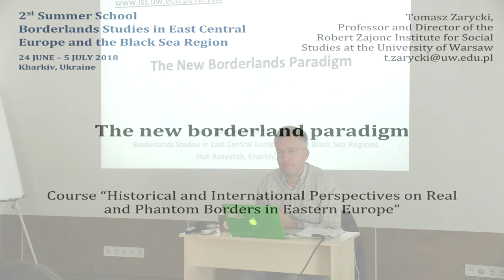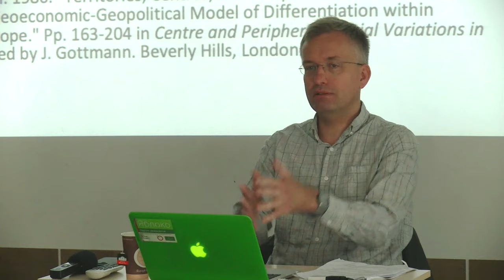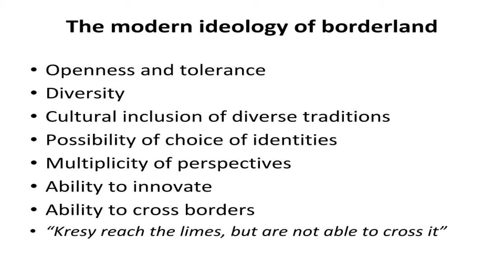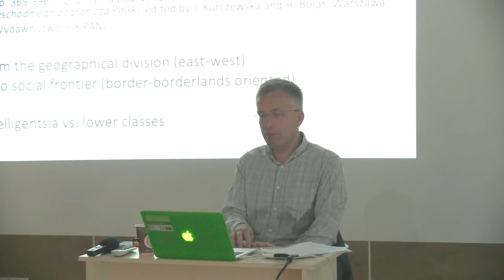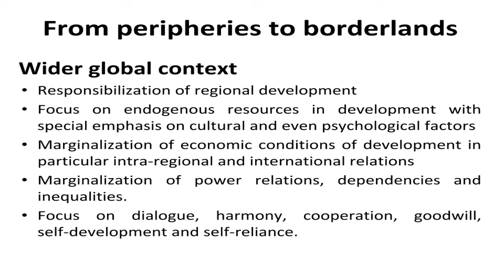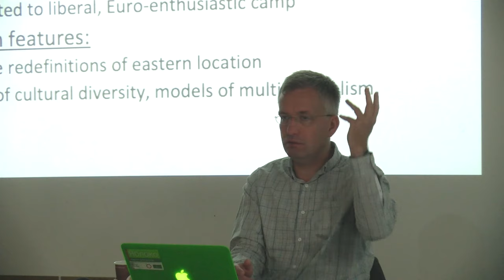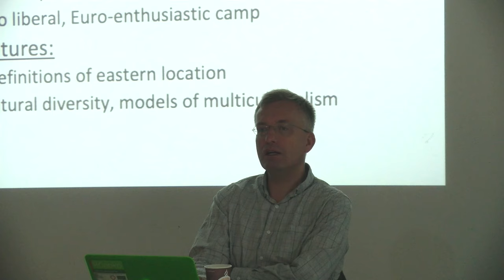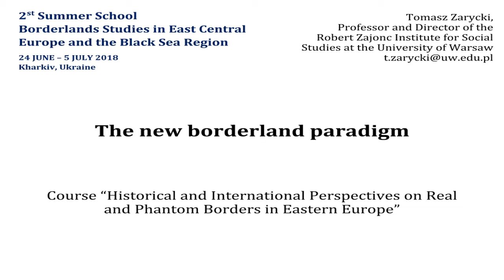The New Borderland Paradigm | Lecture by Prof. Tomasz Zarycki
The lecture of the Course: "Historical and International Perspectives on Real and Phantom Borders in Eastern Europe" taught for the Second Summer School "Borderland Studies in East-Central Europe and the Black Sea Region", 24 June - 5 July 2019, Kharkiv, Ukraine.
Tomasz Zarycki is a Professor, and Director of the Robert Zajonc Institute for social studies at the University of Warsaw, Poland.